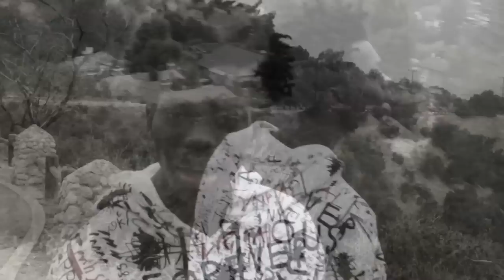Tim Johnson Jr cover All I Want by Kodaline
Tim Johnson Jr semi-finalist from season 1on The Four on Fox, covering the song All I Want by Kodaline.
Credits:
Producers: Tim Johnson Jr & Tim Johnson Sr
Vocal Arrangements: Tim Johnson Jr
Musician: Emily Bear (Piano)  Tim Johnson Sr (Strings)
Mixing: Tim Johnson Jr & Tim Johnson Sr
Mastering: Snipe G. Young
Cinematography: Tim Johnson Sr
Editing: Tim Johnson Jr & Tim Johnson Sr